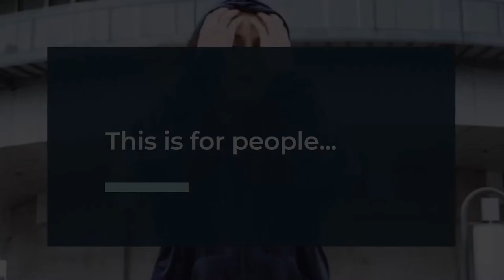OFFICIAL TEASER | Urban Future 22 in Helsingborg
Urban Future 22 is an event you can't miss!

Feel the energy of thousands of urban change-makers like yourself: everyone who is passionate about sustainable cities is here, open to collaborate, and ready to share what works and what doesn’t. You’ll meet interesting people on every corner, so make sure you are right there.

Urban Future 22
🗓️ June 1-3, 2022
📍 Helsingborg, Sweden